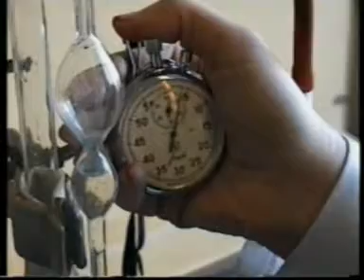Polimer eritmalarning qovushqoqligini aniqlash